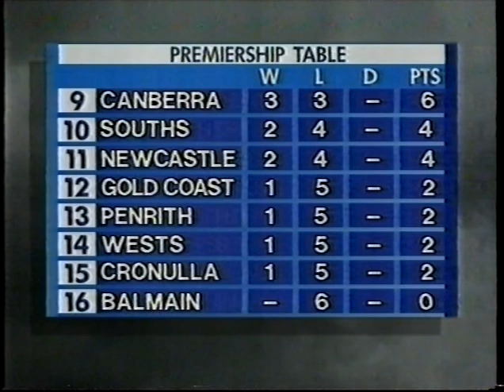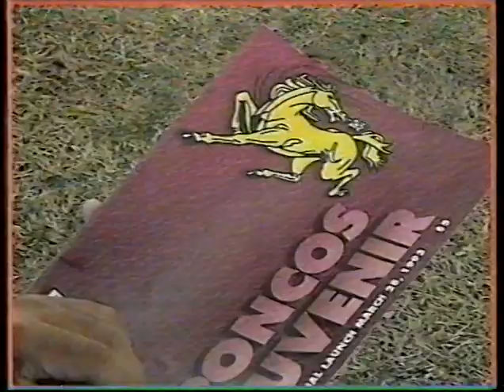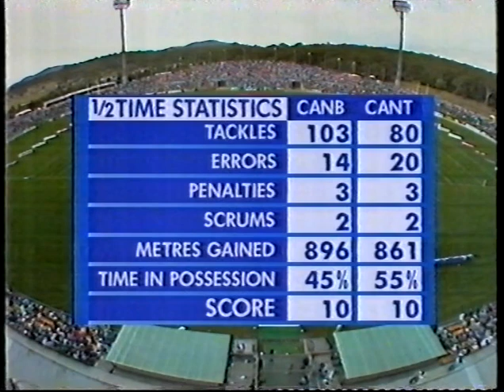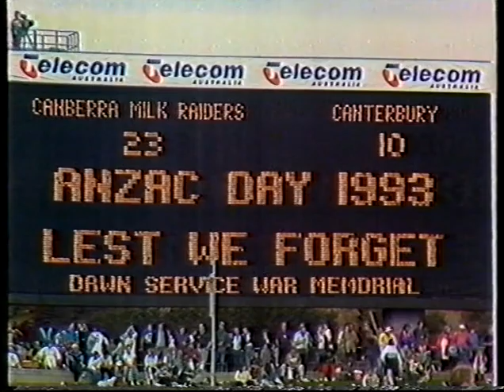Rugby League - 1993 Canberra Raiders vs Canterbury Bulldogs